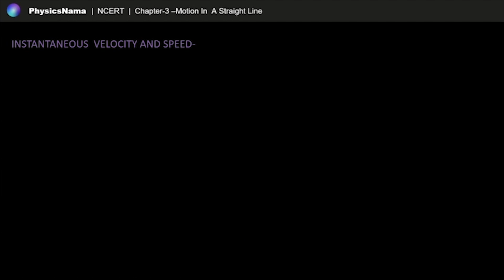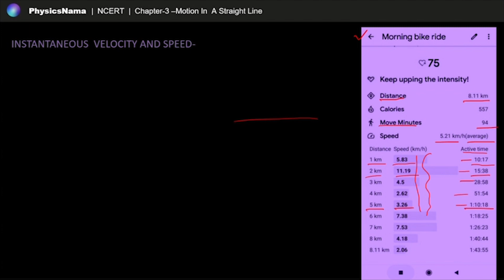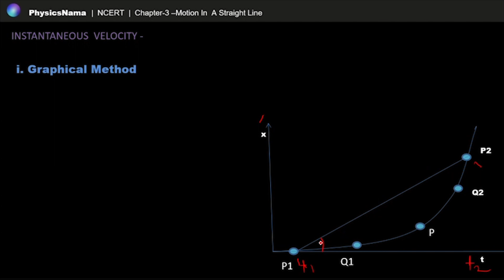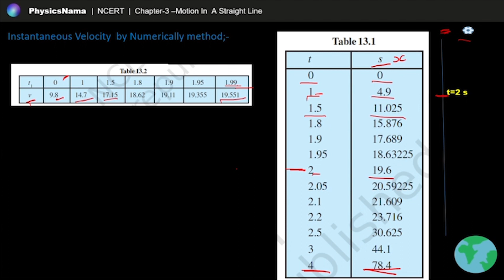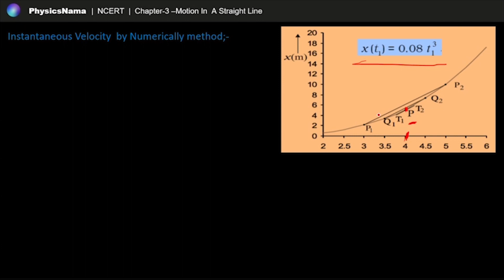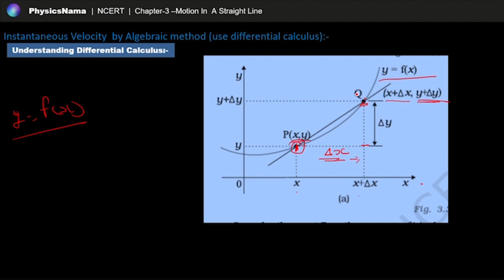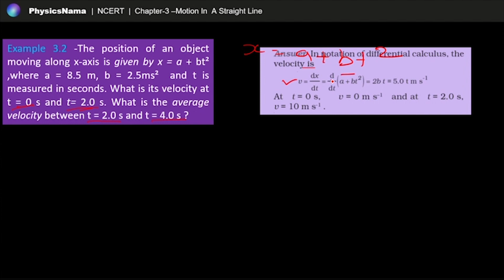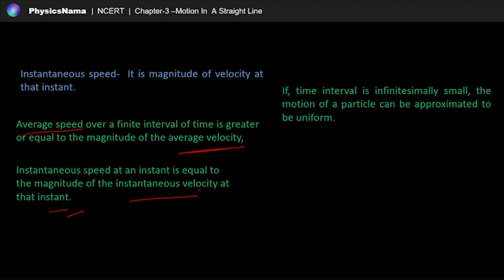Instantaneous Velocity and Speed-Motion in a Straight Line- Part-4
In this video we will study Chapter -3-
1. Motion in a straight line class 11 | One shot | Chapter 3 Physics| CBSE | JEE | NEET
2. Class 11 Physics Chapt 03: KINEMATICS: Motion in a Straight Line 01: Introduction || Average Speed
3. Motion in a straight Line -1 | Distance , Displacement , Average Velocity | Class 11 | CBSE | JEE
4. MOTION IN STRAIGHT LINE- FULL CHAPTER || CLASS 11 PHYSICS CHAPTER 3 || WITH NUMERICALS
5. Kinematics 1D - Lecture-1 | Motion in a Straight Line | Class 11 Physics | IIT JEE MAINS
6. Motion in a Straight Line for Class 11 XI Physics | Hindi Video Lectures